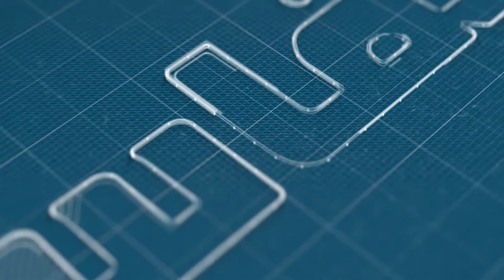فلاحو الشمندر: "كوسيمار" خوات بينا في نص الطريق